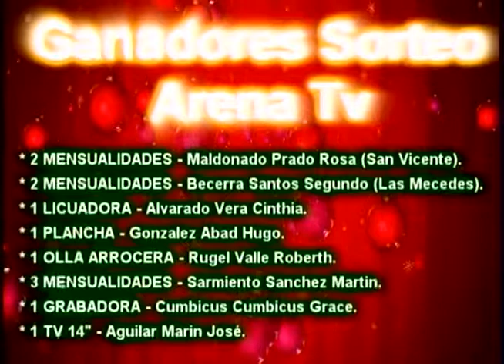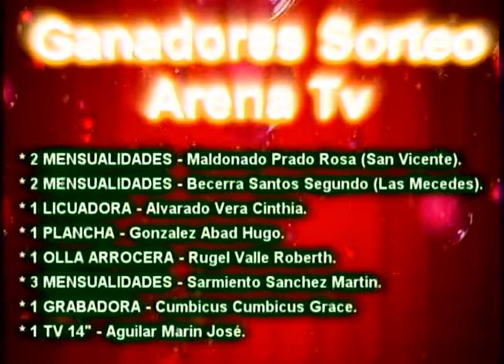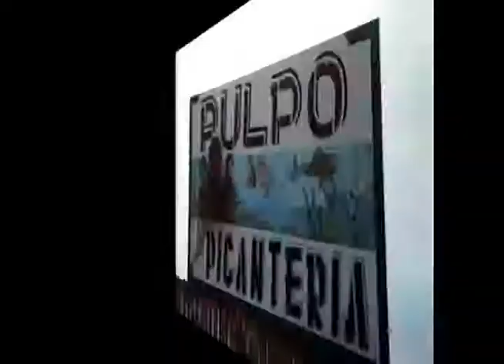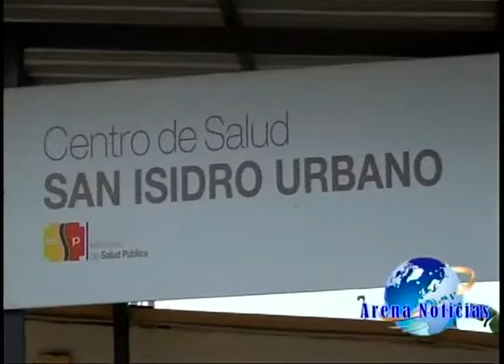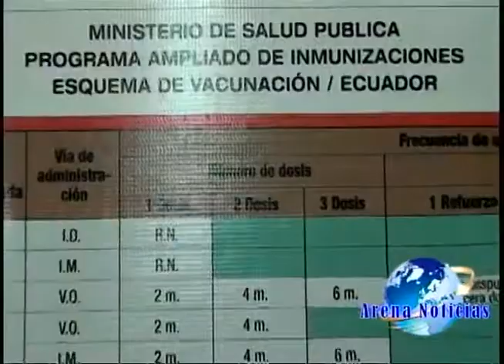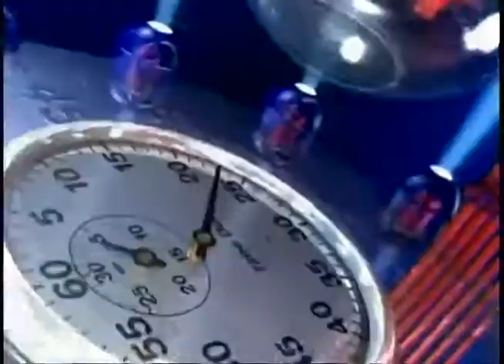Arenillas Arena Noticias (27/DIC/2013)